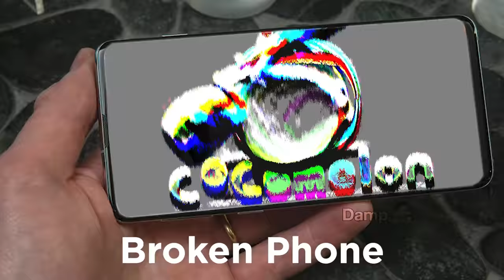15 "CocoMelon Intro" Sound Variations in 60 Seconds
Did someone say C O C O M E L O N ?  !

USE CODE "DAMPFIJIWATER" IN THE FORTNITE ITEM SHOP TO SUPPORT ME!